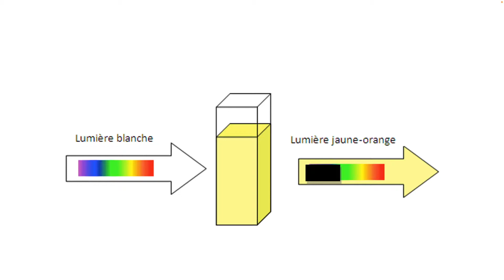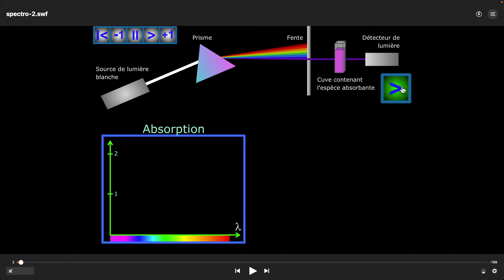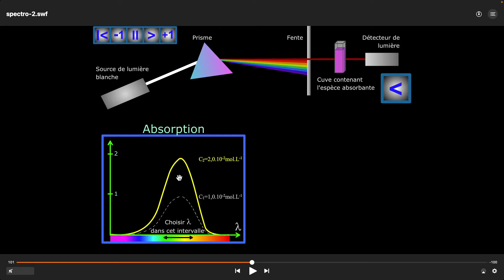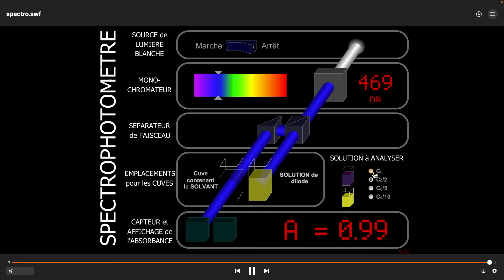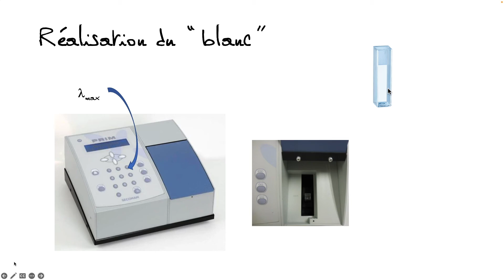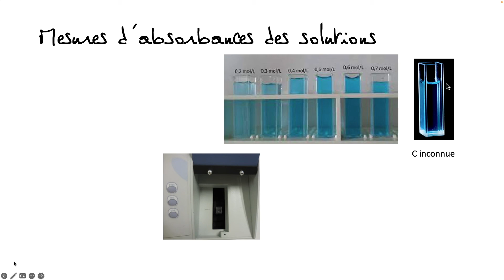spectrophotomètre et loi de Beer-Lambert. dosage par étalonnage.